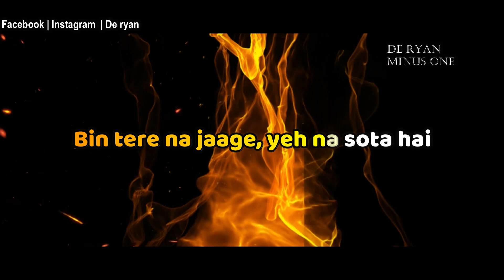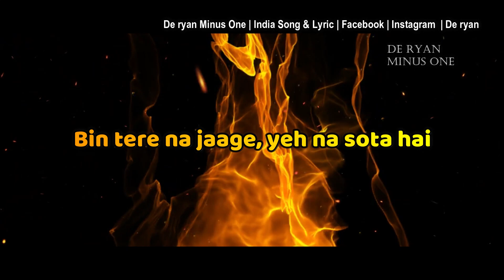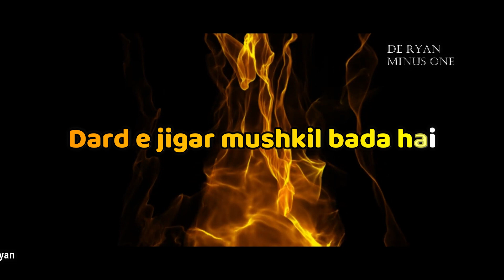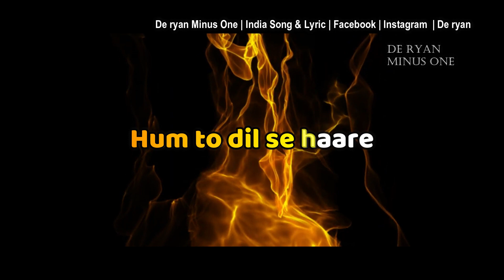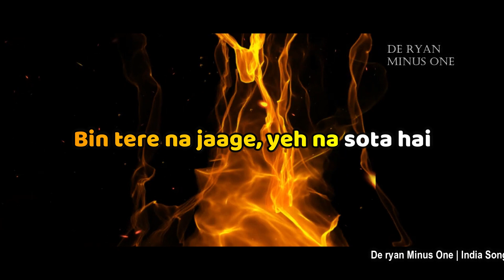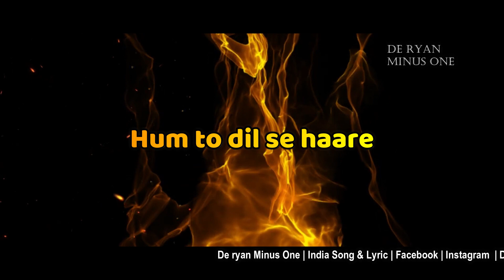Haare Haare | Hum To Dil Se Haare | Ost. JOSH | Video & Lyric